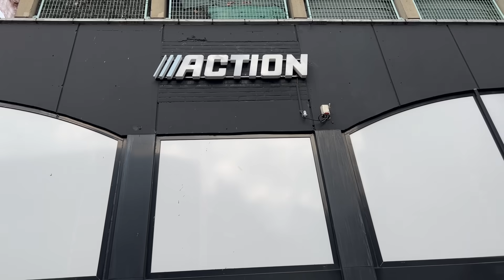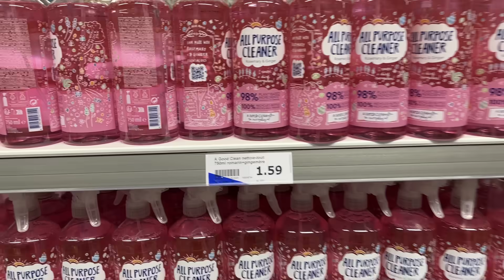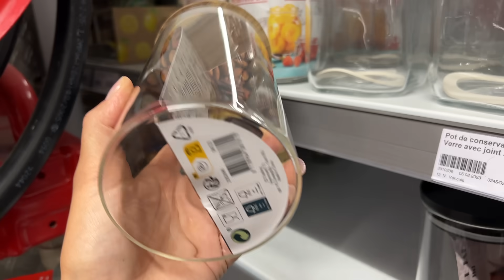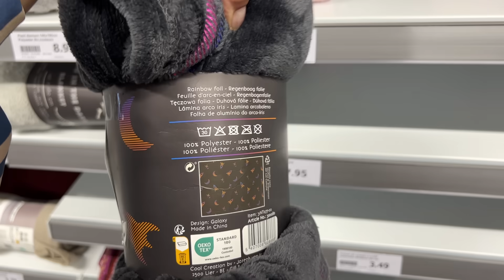ARRIVAGE ACTION 🌺🌸 NEW 22/08 DÉCORATION D’INTÉRIEUR ￼